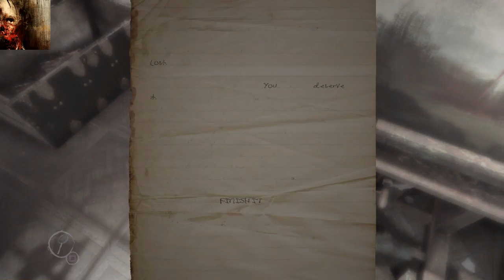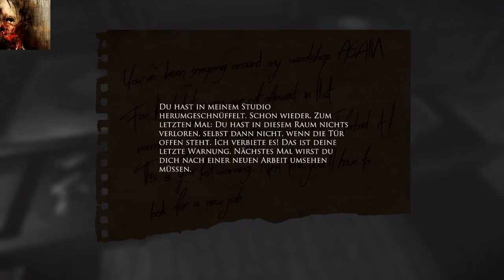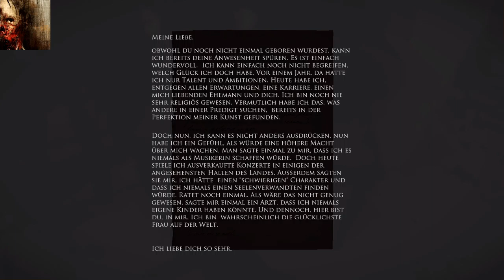Lets' play Layers of Fear Part 2 was passiert hier ist es real?